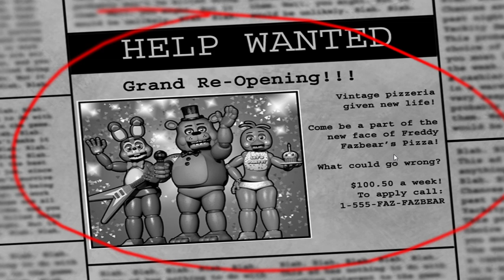Five Nights at Freddy's 2 Part 1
I played Five Nights at Freddy's 2! I didn't get very far obviously but I know for a fact that I'm gonna have a lot of fun playing it!